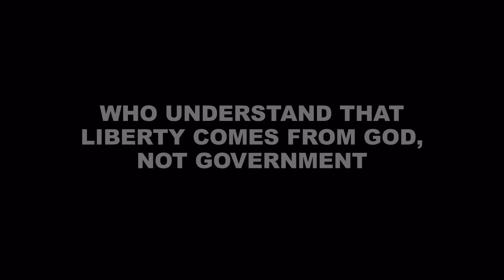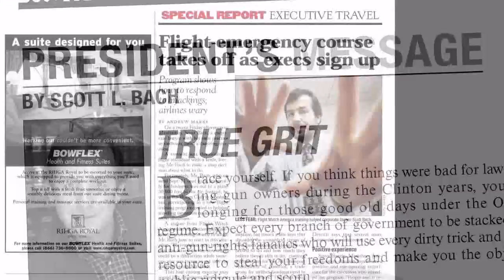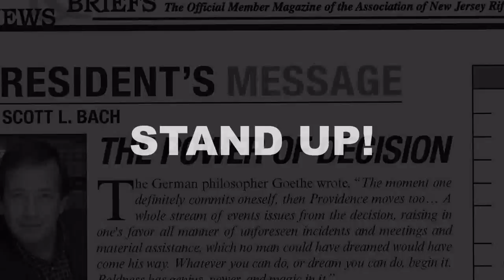Re-Elect Scott Bach to NRA Board of Directors!